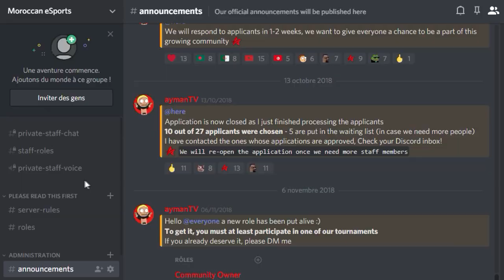😂 كيف تشرشم مؤخرة صديقك